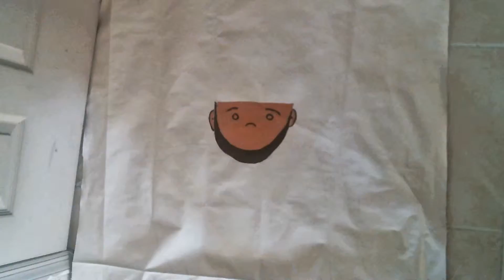maria art and k.t